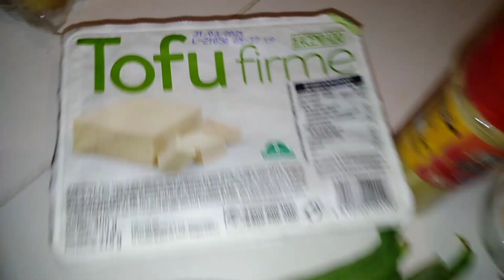Wok de habichuelas con tofu y pistachos😝😜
Ingredientes;
3 cucharadas de aceite oliva
200 gramos de tofu
50 gramos de pistachos
1 lata de piña con su jugo
200 gramos habichuelas (judías verdes)
Salsa soja
2 ajos
2 guindillas
Jengibre en polvo

En un wok poner dos cucharadas de aceite de la que más les guste,y cuando esté caliente añadir el tofu y los pistachos y saltear.
Reservar en un bol,y echar en  el wok los ajos,las guindillas y el jengibre.Cuando empiece a dorarse poner las habichuelas,dejarlas dorar y añadir el jugo de la piña Saltear tres minutos y añadir la piña ,y el bol de tofu con pistachos.
Sazonar y poner salsa de soja.

Buen provecho😋 ¡

Si quieres visitar mi Instagram para darme tu apoyo te lo dejo por aquí 👇